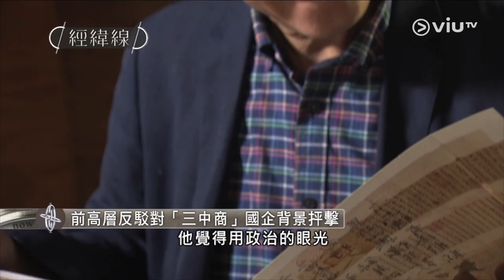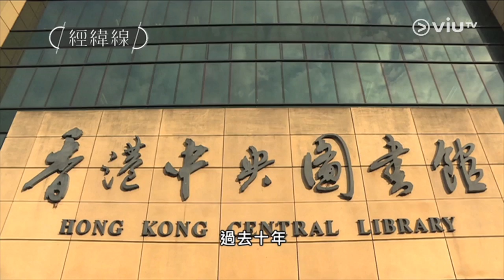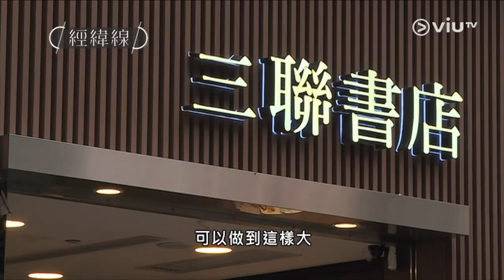《經緯線》書業巨人 -「三中商」成風眼 前高層稱不忿氣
三聯、中華、商務，屬國有資產，由中聯辦迂迴持有，引發爭議。

今集《經緯線》訪問了四位出版人：
陳萬雄，商務前總經理及聯合出版集團前總裁。
陳國華，90年代商務員工、中華書局店長，現任里人文化副經理。
李達寧，獨立書店序言書室創辦人。
彭志銘，次文化堂出版社社長。

 四位出版人，如何看最近沸沸揚揚的爭議？